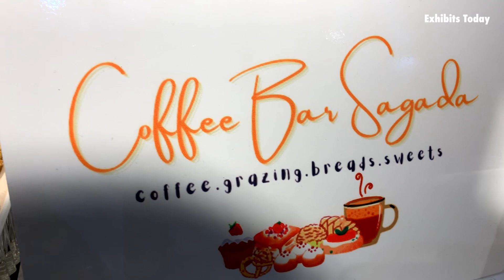Coffee Bar Sagada @ Getting Married Bridal Fair 2023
Watch our interview at Coffee Bar Sagada booth during Getting Married Bridal Fair 2023 in SMX Convention Center Manila, Pasay City.